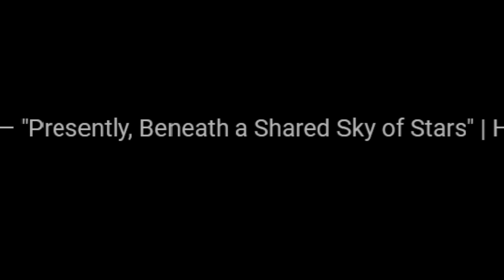Firefly doesn't deserve this... | Honkai Star Rail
Myriad Celestia Trailer — "Presently, Beneath a Shared Sky of Stars"
Animated Short: The Embers of Glamoth reaction